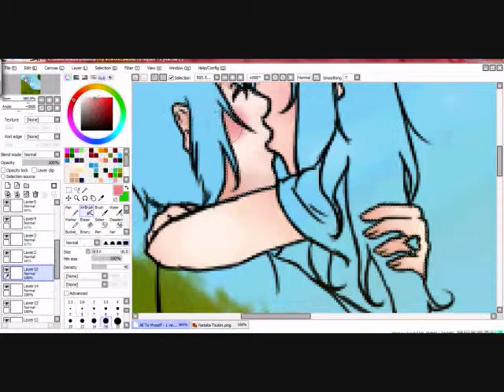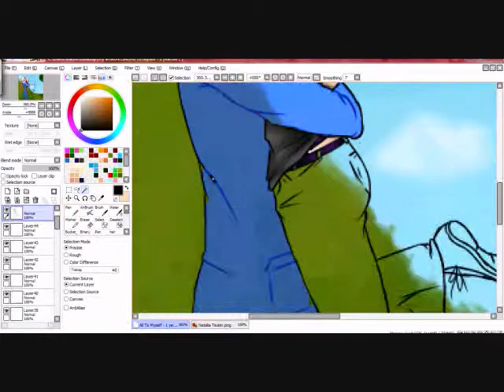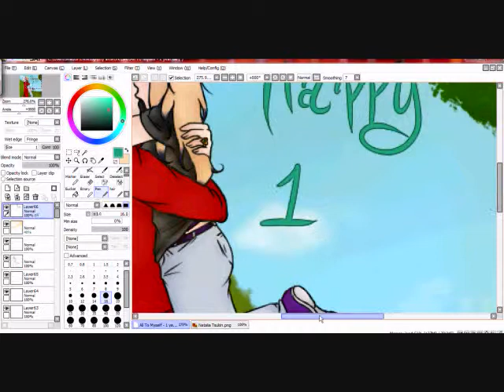All To Myself - Marianas Trench 1 YEAR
For the one-year anniversary of my character and my friend Arhahitomi888's character.
They're cuties.